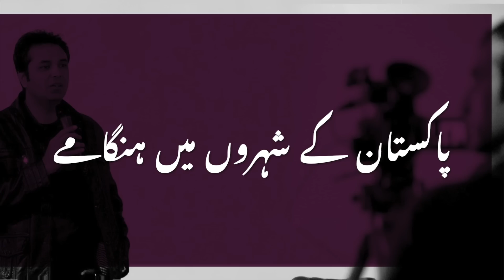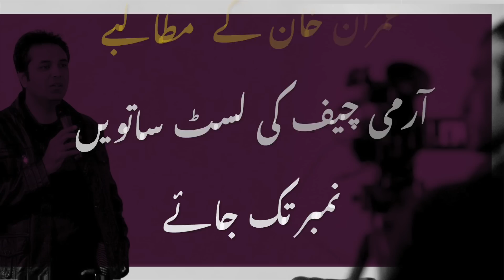Imran vs real journalists | STH